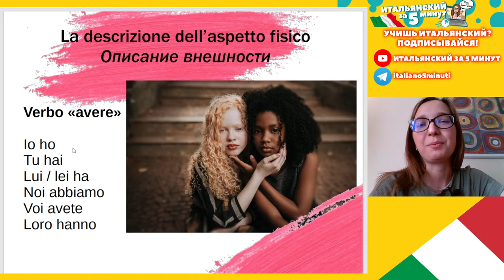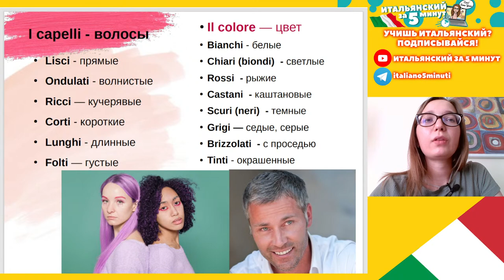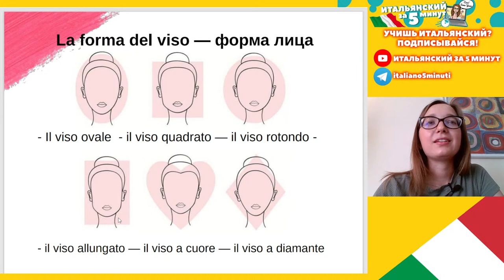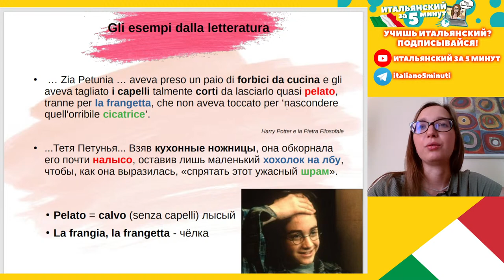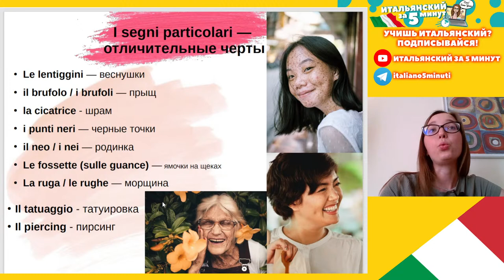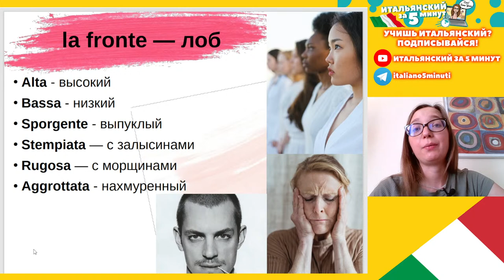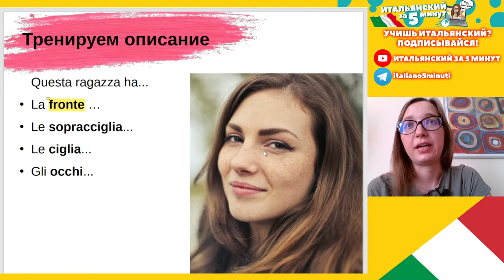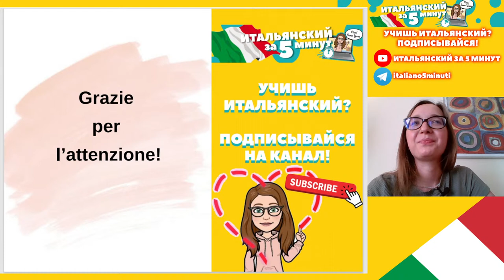Стрим - Описание Внешности Человека на Итальянском - Как описать человека на итальянском?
В этом видео мы научимся описывать внешность человека на итальянском.
Навигация по видео:
Начало 2:53
Описание внешности 3:40
Волосы 5:28
Форма лица 13:54
Форма лица знаменитостей 17:06
Кожа 21:35
Отличительные черты лица 25:55
Пример из литературы 30:42
Тренируем описание 33:16
2. Тренируем описание 35:54
Лоб 37:54
Брови и ресницы 41:43
Глаза 45:42
Пример из литературы 50:51
Тренируем описание 53:49
2. Тренируем описание 55:47
Щеки и скулы 58:43

Как описать человека на итальянском? Как описать волосы, лицо, цвет глаз и размер носа человека?
Сегодня мы узнаем не только имена основных цветов волос и глаз людей на итальянском, но и выучим более редкие прилагательные и существительные, такие как: молочная и оливковая кожа, орлиный нос, лицо с веснушками, ямочки на щеках, лоб с залысинами, потрескавшиеся губы, нарощенные ресницы...и это только начало!!

Если вы учите итальянский язык, то это видео вам обязательно пригодится! Этот урок итальянского подойдет как и для начинающих изучать итальянский, так и для продолжающих.
Во время стрима я буду говорить на итальянском, но также все слова я даю с переводом на русский язык, поэтому вы все поймете...даже если вы начинаете изучать итальянский с нуля!

Учить итальянский еще никогда не было так просто и весело!)!))

В МОЕМ ТЕЛЕГРАМ ЧАТЕ ВЫ НАЙДЕТЕ МНОГО ПОЛЕЗНЫХ ВЫРАЖЕНИЙ И УПРАЖНЕНИЙ ДЛЯ ИЗУЧЕНИЯ ИТАЛЬЯНСКОГО

О себе: Яна, мне 26, лингвист, полиглот, уже более 5 лет я живу в Риме, закончила здесь магистратуру с красным дипломом. Теперь хочу поделиться с вами как же прекрасно изучать итальянский язык!

Здесь мы:
+ учим итальянский весело и интересно
+ учимся говорить без акцента, как настоящие итальянцы
+ путешествуем по Италии и узнаем больше об итальянской кухне и культуре

Ciao a tutti! My name is Yana and this is my channel "Italian in 5 minutes" - where we study Italian in a fun and easy way!

About me: Yana, ukrainian, 26 y.o. I'm a linguist and a polyglot ...just a girl who adores languages!
I've been living in Rome, Italy for already 5 years. I took my master's degree at "La Sapienza" University of Rome.
Now I want to share my knowledge with you, let's study Italian together!!